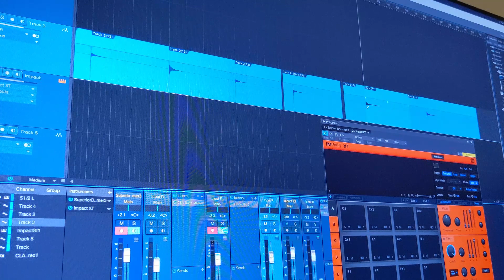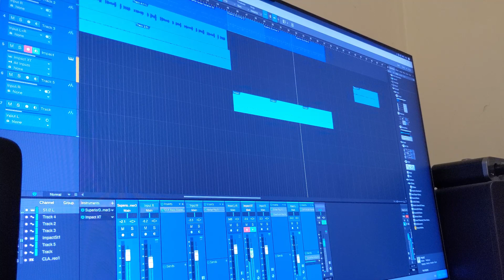Jan 13th mocdaily - The beginnings of a new song, writing music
Today I spent some time adding a new section to the beginnings of a song I've had sitting on my hard-drive for a while. More of this song to come.